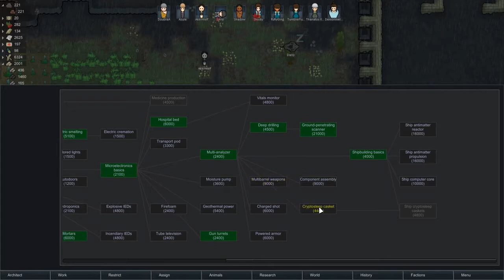[#14] Let’s Play RimWorld Alpha 16: Gazelle Revenge | RimWorld Alpha 16 Tribal Gameplay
Let’s Play RimWorld Alpha 16 Part 14:  Gazelle Revenge

The Seer awoke and prophesied that the world would end in flames in three years time. After he was put to death, the five who believed on his words were cast out of the tribe. Join them as they attempt to learn the ways of metal and create the beast that will take them to the safety of the stars!

The long-awaited RimWorld Alpha 16 is here! With trade caravans, raiding, launch pods, and EVEN MOAR NEW AWESOME FEATURES! Join Bjorn on a desolate RimWorld as he tries to build a colony and eke out some survival in this hostile world.

*** NAME MY COLONISTS! ***     If you want to be part of my colony, leave your name (or the name you want for your character), along with the desired gender, in the comments. (Male, Female, or Don’t Care.) I will select names for new colonists using a randomizer, with a bias towards people who haven’t been in one of my colonies before.

About Bjorn Strongndarm’s Let’s Play:

Games are fun! They’re even more fun when shared with others. I record and upload what I play in order to share these experiences with others.

I provide relaxed, family-friendly yet mature commentary while playing. Some people occasionally even find it entertaining! (Although I make no promises.) I don’t claim to be particularly good at gaming; often, the most fun comes from failing in the most spectacular of ways. Losing is Fun! (I’m looking at you, Dwarf Fortress.) But I do try to get better.

I play a lot of RimWorld, a bit of Minecraft, and other games as and when I can. If you want to share these gaming experiences with me, then welcome!

(Oh, and it’s pronounced “Bee-Yorn Strong-in-the-arm”, with thanks to Sir Terry Pratchett.)

▷ RimWorld Uploads! Tuesday/Thursday/Saturday/Sunday!

RimWorld is a colony simulator game inspired by Dwarf Fortress and Firefly. It is currently in development, but available as a pre-release in open alpha. The current version (which we are playing) is RimWorld Alpha 16. You should buy it! You can do so here: